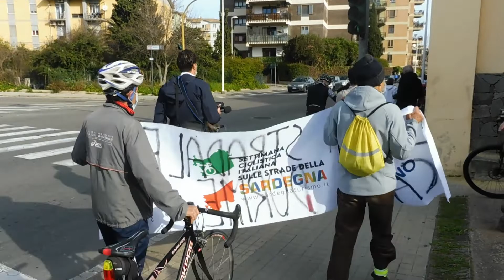tra ciclisti e piazza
La prima parte del video è stata dedicata al piccolo Tommaso, giovane bambino di 5 anni morto in zona parco monte Claro (Cagliari). Con lui c’era anche sua madre, ma lei è ancora viva e vegeta. Si è fatta questa manifestazione, in solidarietà della famiglia di Tommaso perché oramai le strade della nostra città non sono più sicure, ne per i pedoni ne per i ciclisti ( infatti alla manifestazione erano presenti anche un gruppo di ciclisti, perché al piccolo Tommaso piaceva girare molto in bicicletta assieme a suo padre). Invece nella seconda parte del video potete vedere, una prima manifestazione contro il decoro urbano di Truzzu, in questa occasione abbiamo deciso di far scendere uno striscione dove segnalavamo il nostro dissenso.